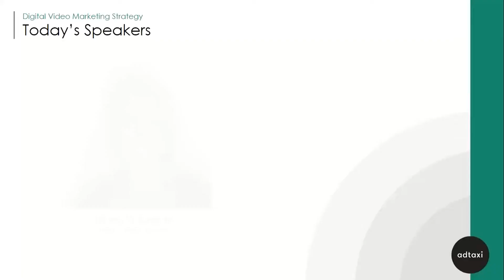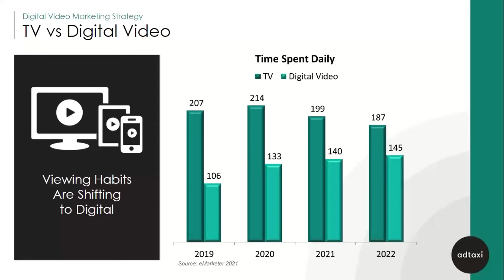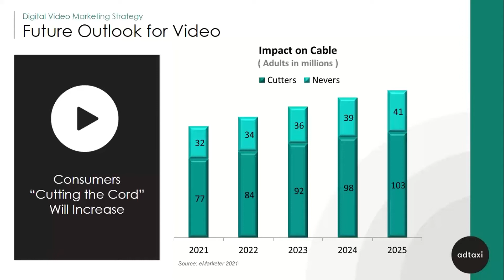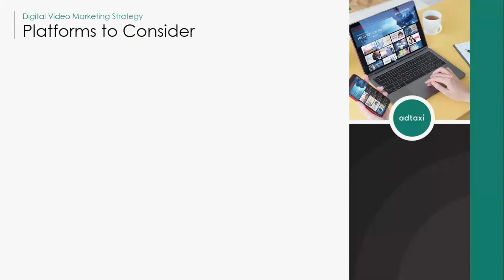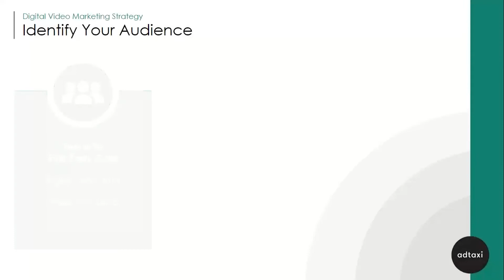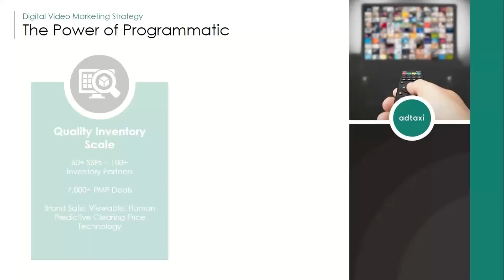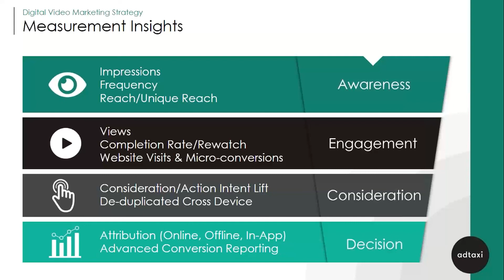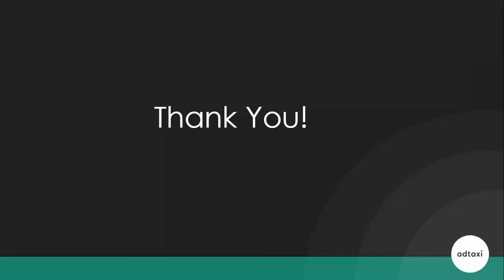Why Your Marketing Strategy Needs to Include Digital Video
With the current statistics on the usage of CTV, YouTube, and Facebook, failing to diversify your digital marketing blueprint for a more comprehensive video strategy, your brand is at a great disadvantage against competitors. Diversifying your digital marketing strategy to embrace CTV, video distribution, and social platforms will allow for broadening your overall solution, reaching your target audience with more precision, all while increasing pipeline and overall returns. A more comprehensive approach will bring you considerable potential to bring you enormous potential for brand growth, deliver ads to specific, untapped audiences, and improve prospecting quality.

Key Takeaways:

How to optimize and diversify your digital marketing blueprint for a more comprehensive video strategy resulting in enormous growth

How to define and identify your audience with precision for a higher ROAS

How to target and influence your ideal audience throughout the funnel to reach your goals